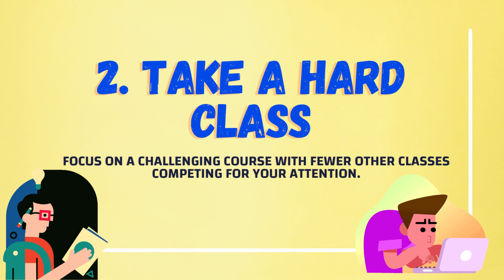5 Benefits of Summer Classes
Take summer classes at KSU! Find out more at summer.kennesaw.edu